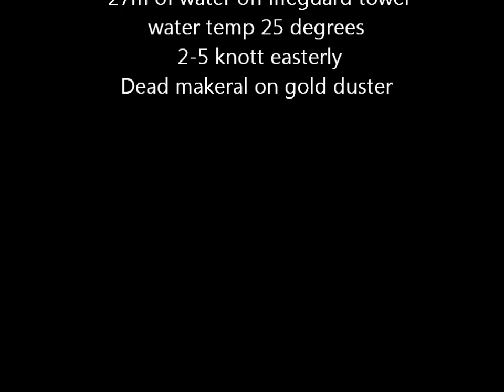GoPro : Umdloti Couta Fishing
Small couta but beaut day out on the water.